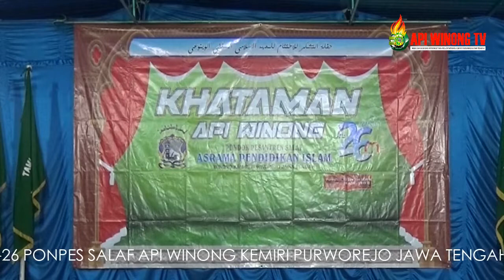Khataman Muhafadzoh KITAB SYABROWI kelas AL-IBTIDA' Tahun 1440 H/ 2019 M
API WINONG TV
Assalamualaikum Warohmatullohi Wabarokatuhu